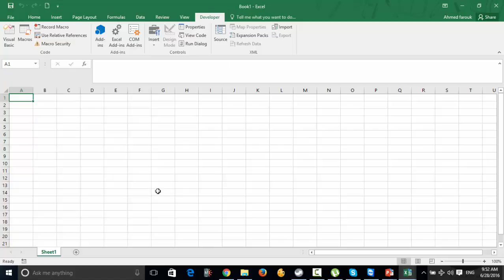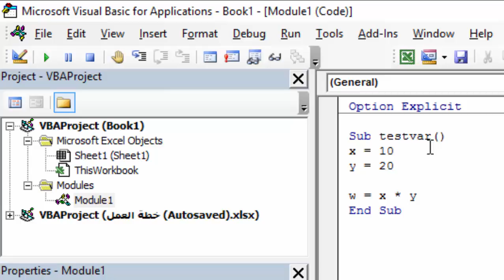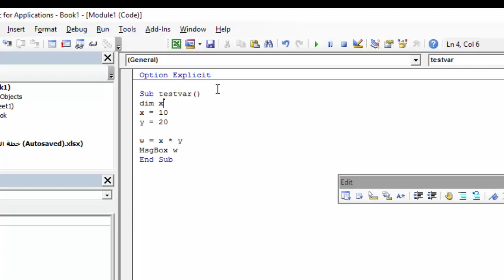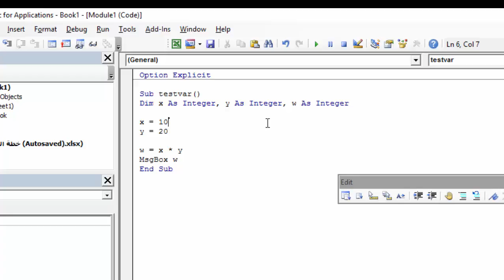برمجة الاكسيل 54 المتغيرات